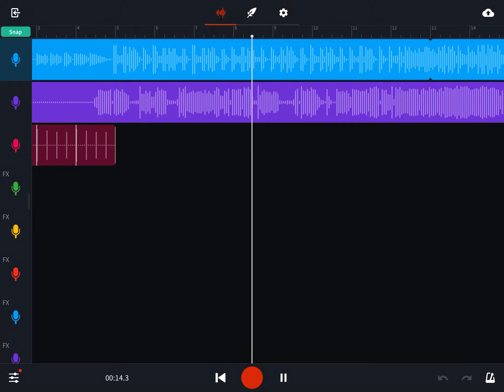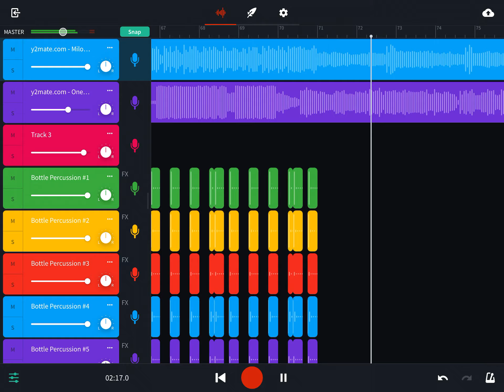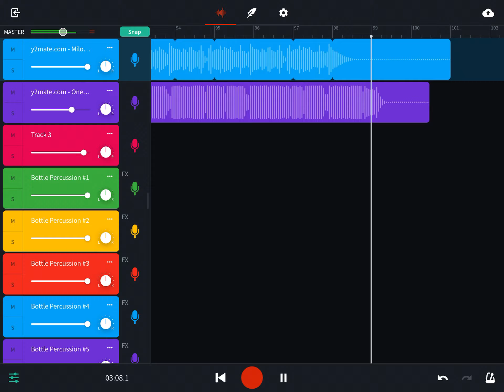What Chops Away at Your Beautiful Heart (Mashup of One Direction & Milo Murphy’s Law Soundtrack)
Other Sounds used:
-Metronome
-5 Plastic Bottles